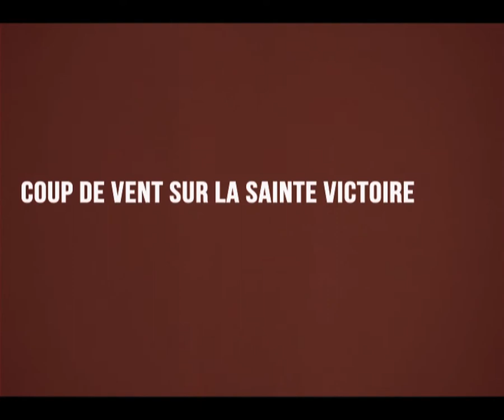COUP DE VENT SUR LA SAINTE-VICTOIRE — Rushes - Non rushes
La nuit, le tournesol reste fidèle au soleil.
At night sunflowers still follow the sun.

Extraits des rushes du film COUP DE VENT SUR LA SAINTE-VICTOIRE.
Extracts from the dailies of the film COUP DE VENT SUR LA SAINTE-VICTOIRE.